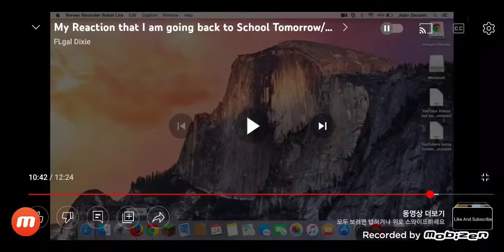my reaction that field trip is coming today